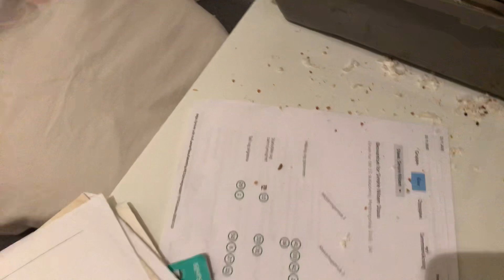8. and 9. Saga Calender